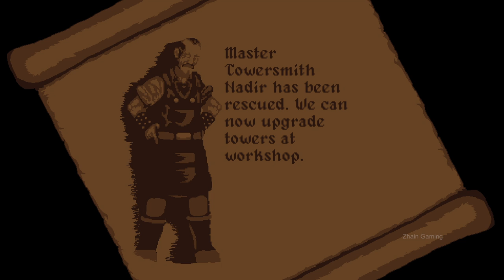CASTLE OF ALCHEMISTS Gameplay Walkthrough FULL GAME - No Commentary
Castle Of Alchemist (Early Access) l Full Game Gameplay Walkthrough No Commentary PC

Defend your castle in this fast-paced tower defense/action hybrid game with stunning pixel art graphics! Play as alchemically enhanced warrior Bellator, set traps, build towers, craft powerful weapons, and defend your home! The fate of the castle lies in your hands!

zhain gameplay longplay full game walktrough no commentary CASTLE OF ALCHEMISTS full gameplay